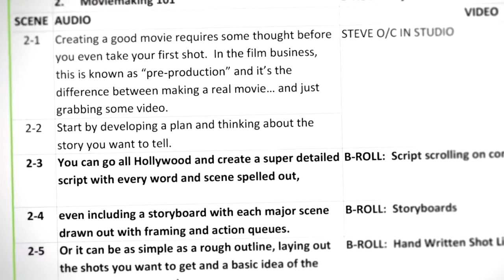Movie Making 101 from Nikon - 6 Tips on How to Make a Video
Camera Stores, Nikon Cameras, Compact Cameras, Lenses and Accessories. Nikon is the world leader in digital imaging, precision optics and photo imaging technology